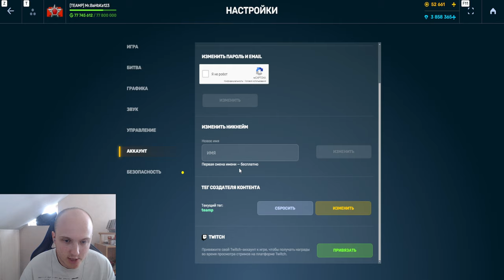ЖЕСТЬ! ОН ПРОШЁЛ ПОЛНОСТЬЮ МИНИ ИГРУ - СКОЛЬКО ПРИЗОВ МОЖНО ПОЛУЧИТЬ С ЛУЧШЕГО ИВЕНТА В ТАНКАХОНЛАЙН